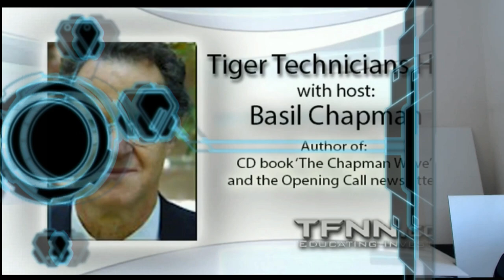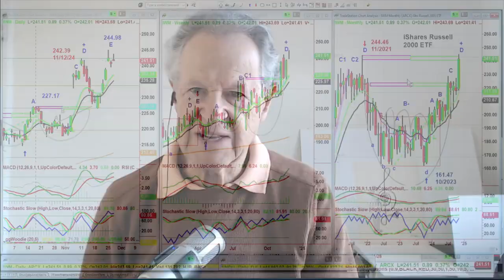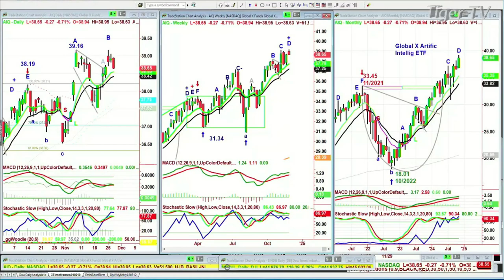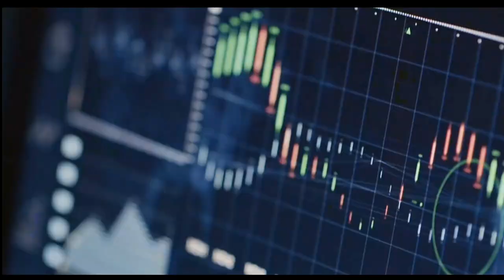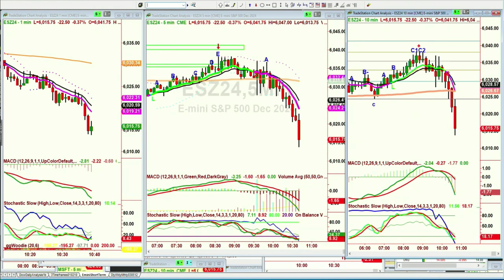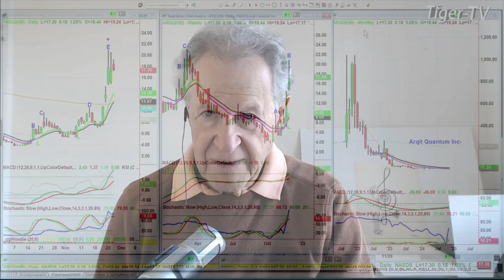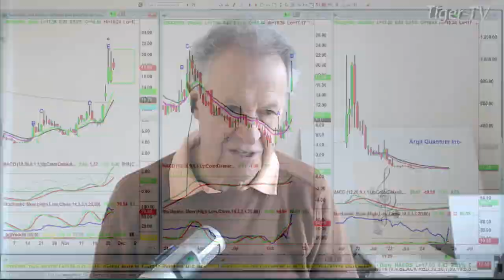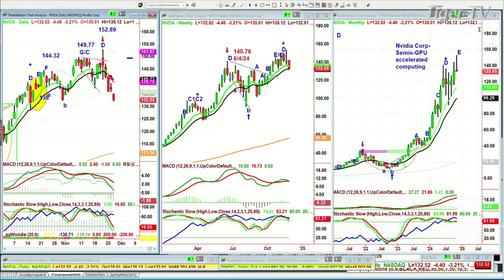November 27th, Tiger Technicians Hour on TFNN - 2024